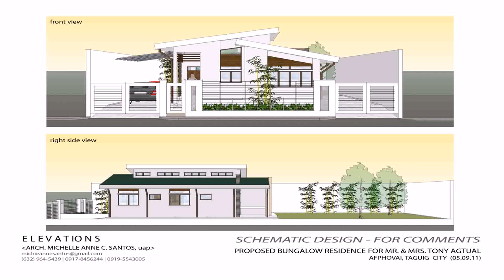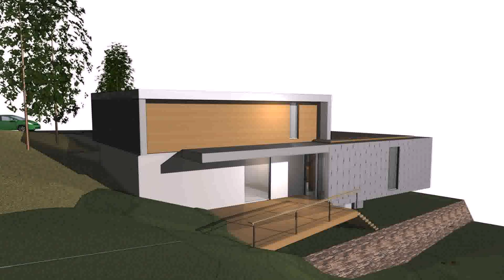House Plans With Side View Lot (see description) (see description)